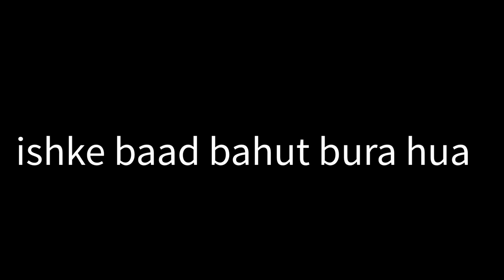I saw a ghost VIDEO PROOF *still get Goosebumps* | The brown siblings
My house is haunted (VIDEO PROFF)|Life Horror Stories *Still get Goosebumps*

in this Video I'm   clearify  about Our house is haunted or not

🙏This Is Sensible If you Get Affect By these Kind Of Video Please This is Not for You🙏

Goal of the year :- 10k❣️

Instagram Id
♡ikishan_singh
♡swara.singh03